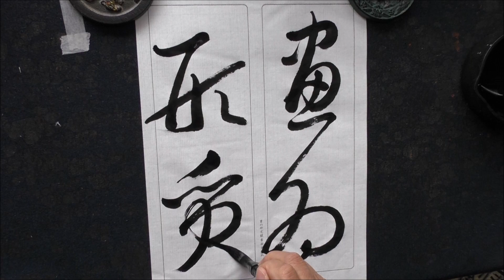書譜（畫爲形質）